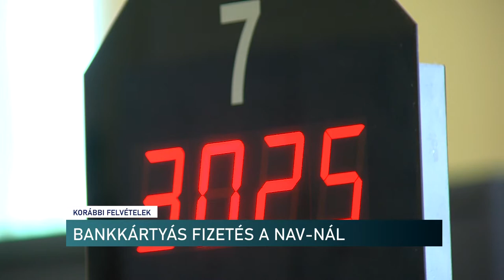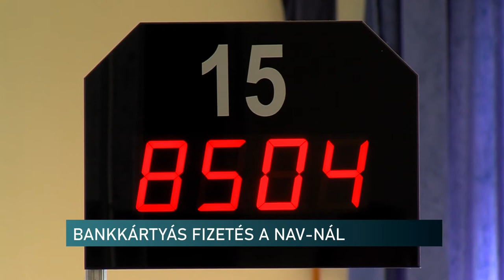Bankkártyás fizetés a NAV-nál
Az adókötelezettség teljesítésére már egyre többen használják a bankkártyás fizetési módot. A NAV szinte minden ügyfélszolgálatán rendelkezésre állnak terminálok és valamennyi fizetési kötelezettség teljesíthető ilyen formában. A részletekről Barlai Krisztina, az adóhivatal baranyai sajtóreferense tájékoztatta stábunkat.